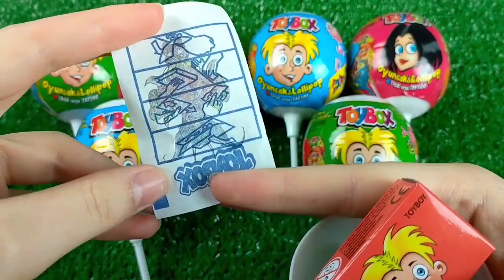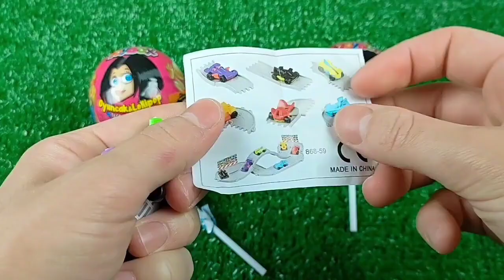ASMR Mukbang 두찜 신메뉴 스팸부대 찜닭먹방 떡볶이 튀김 치즈볼 Spicy Noodles Tteokbokki Chicken Eating.I HIU 하이유,candy